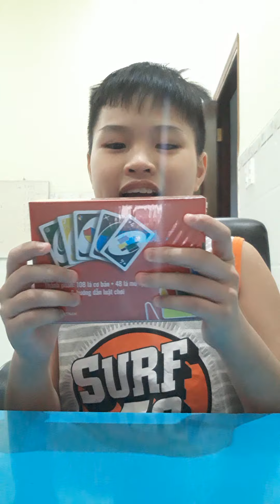Tom mở hộp và review hộp bài Uno cơ bản + Uno mở rộng